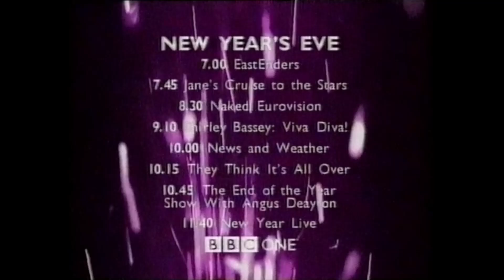New Years Advert BBC December 1998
Adverts before Beethovens 2nd 31/12/98